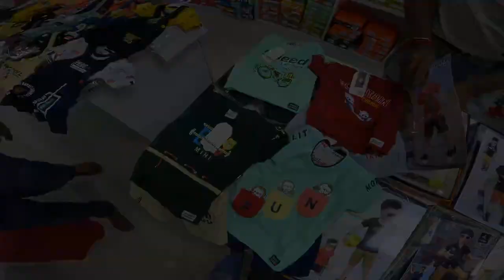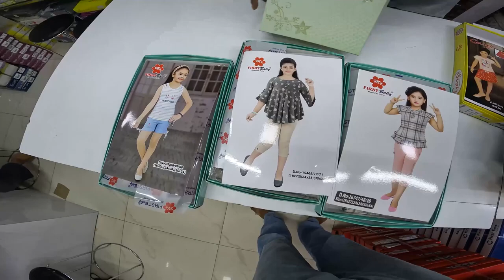Kids wear garments wholesale market kolkata vlogs video 2024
garments factory tamil
shirt manufacturing factory
garment factory tirupur
garment manufacturing factory mumbai
garment factory process
garment factory layout planning
garment factory sri lanka
clothes manufacturing factory
garments factory in bangalore
garments factory in bangladesh
garments factory in kolkata
garments factory in india
garments factory in tamilnadu
garments factory job
garments factory job in kolkata
garments factory in west bengal
garments factory in chennai
garments factory in mumbai
garments factory in bihar
garments factory in coimbatore
garments factory in delhi
kolkata garments wholesale market
kolkata garment manufacturers
baby clothes manufacturing business
kids manufacturer mumbai
varshu apparels kolkata
first baby dresses kolkata
abm haat
mangla haat
the bong business

shorts video 2024
shorts video 2024 new
shorts video 2024 ki
red light area short film tamil
comedy short video
funny video comedy video shorts
comedy shorts dance
comedy shorts dance video
funny shorts video
funny shorts dacne malayalam